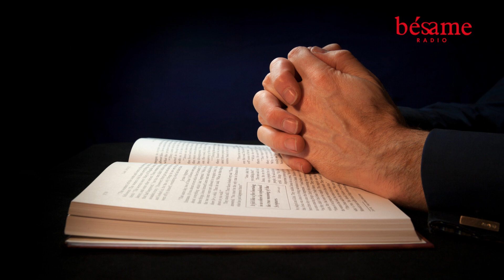Oración del padre Rodolfo Londoño para este 14 de marzo